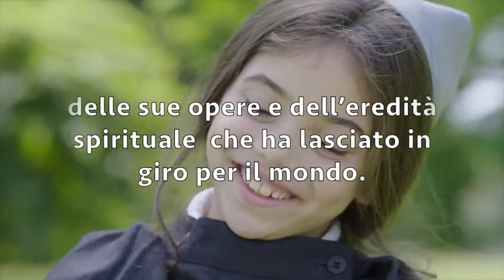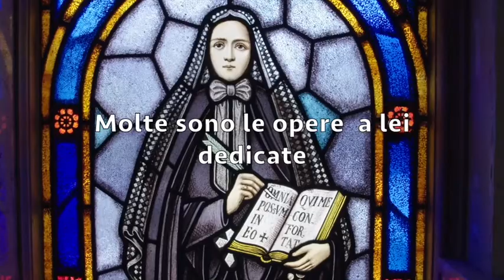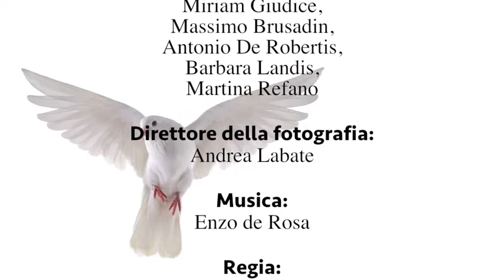Frances Xavier Cabrini "La Santa del Popolo" - Italian Trailer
This sensitive and topical 50-minute documentary, titled Frances Xavier Cabrini: The People's Saint, held its world premiere on November 26, 2017 at Santa Cabrini Hospital in Montreal, QC, Canada, in conjunction with the dedication of the hospital's Chapel to Mother Cabrini by the Archbishop of Montreal, Monsignor Christian Lepine. The Chicago premiere was on February 6, 2018 at Loyola University Chicago. Filming took place in Italy and in Chicago over the summer 2017 -- Mother Cabrini's Centenary year.
The film explores the environment and deep spirituality that shaped Mother Cabrini – the Patron Saint of Immigrants and Hospital Administrators -- in honor of the Centenary of her passing. It reintroduces audiences to the first American citizen saint and addresses her relevance today for refugees and immigrants around the world. Mother Cabrini -- despite frail health and a fear of water -- crossed the ocean many times to administer to the poor, the sick and children and established schools, hospitals, and safe havens across Europe and the Americas. Frances Xavier Cabrini: The People's Saint begins in her birthplace of Sant’Angelo Lodigiano, Italy and takes viewers through her tireless commitment to serve those in need in the U.S. and around the world. Mother Cabrini spent her final days at Chicago's former Columbus Hospital in Lincoln Park. In 2012, it reopened as The National Shrine of St. Frances Xavier Cabrini. She embraced and overcame great challenges in her mission and is the founder of the Missionary Sisters of the Sacred Heart of Jesus.

Includes enlightening interviews with author-scholar Achille Mascheroni, Sr. Joan McGlinchey, MSC, Sr. Bridget Zanin, MSC, Father Richard Fragomeni, artist Meo Carbone, architect Christopher Payne, Sr. Maria Regina Canale, MSC, youth ministers from the Archdiocese of Chicago, and new immigrants establishing strong faith communities. With a special appearance by Il Grande Coro di Roma, conducted by Fabrizio Adriano Neri and filmed live in Rome performing an original hymn composed by Enzo De Rosa exclusively for this film.

The film has screened at St. Ita Catholic Church in Chicago and the Canadian Museum of Immigration at Pier 21 -- the historic port of entry for immigrants to Canada between 1928 and 1971 -- in Halifax, Nova Scotia.